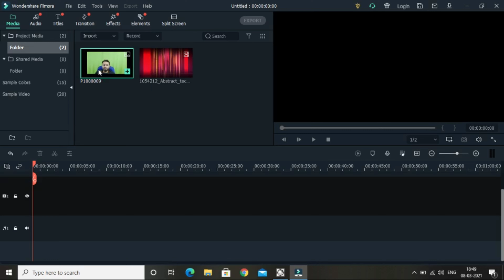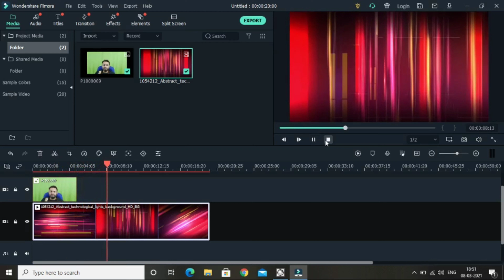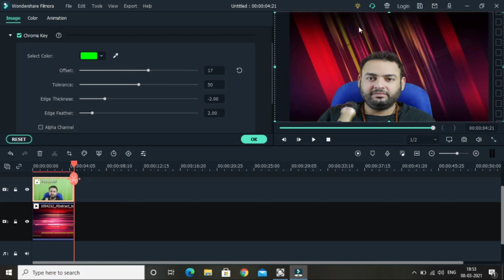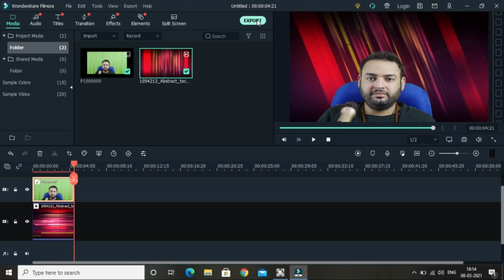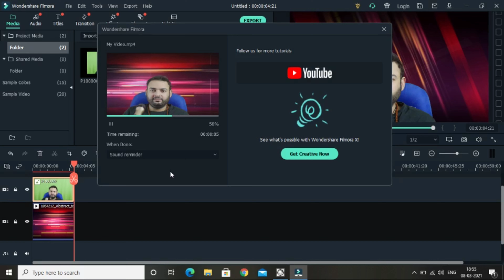How to change a greenscreen background in computer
Technical vlog and reviews and news.unboxing ,entertainment news more.history of electronics , what if in electronic history.
please check the links below to purchase the products shown.

Gear used :

Panason Lumix G7:

Maono AU-WDM01 Professional Dynamic Cardioid Vocal Wired Microphone with XLR Cable (Black) ;

green screen

green screen stand

bulb holder

cheap tripod/light stand

powerpak boom mic stand-

SHOPEE Studio Home 33 Umbrella Stand Setup with Sungun Adapter B-Bracket and Stand 4 Pc Set with Continuous/Video Light with 1000 Watt Halogen Tube

juarez pf-100

tygot 13 inch fleacible gorillapod

tygot 10 inch ring light

lavalier collar mic

photron stedy tripod

oneplus nord

pagariaa bluetooth adapter